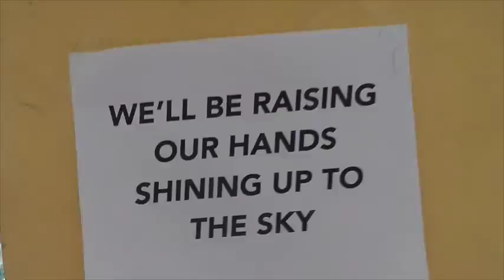SCINTILLA: 7 Days to Go!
Witness sparks fly in PAREF Rosehill's SCINTILLA: a spark of life for 25! Ascend to the hills of Antipolo to enjoy a whole day fair on FEBRUARY 13, 2016! Support your favorite teams during the family day as they cheer their way to the Director's Cup. After the morning's intensity, sit back, relax and jam to bands, dance troops and in-house performers at the SCINTILLA variety show! Proceeds of SCINTILLA will go to the Tolosa Leyte community, scholarship fund and teacher development fund. So we hope to see you at SCINTILLA! Let's make sparks fly as Rosehill takes on 25!

Kudos to PAREF Rosehill Documentary Team!